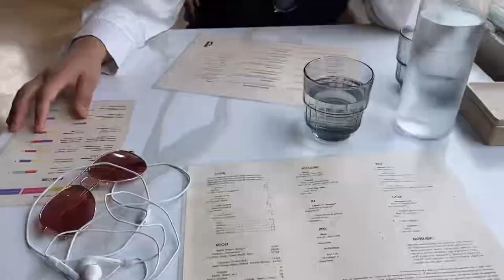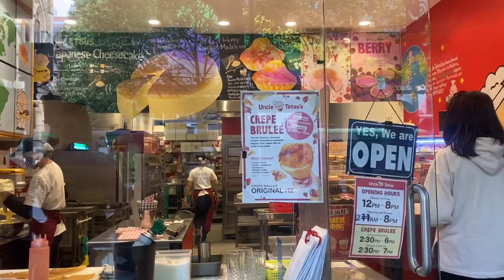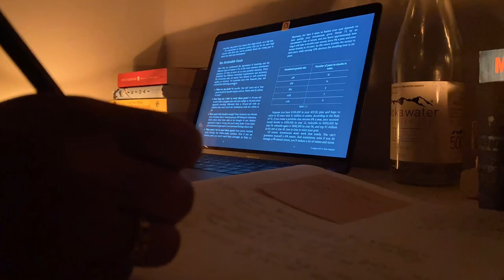uni vlog 05 | days at the library, boating in yarra river etc. | international student life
Hello everyone ♡
This is @asubtlestudy and I'm back with another video. Another uni vlog again. But this is a challenge for me, consistency is the challenge my friends. It's a bit shorter than my usual vlogs but nevertheless still worth it hehe. Also, one of you asked me to talk more in my vlogs so starting next vlog, I think i might become more vocal. Looking forward to that haha.